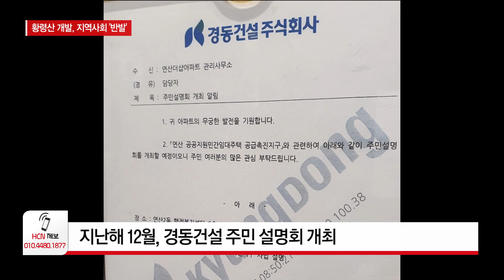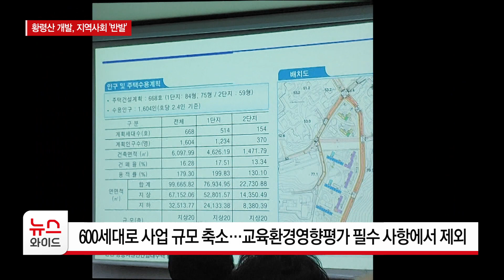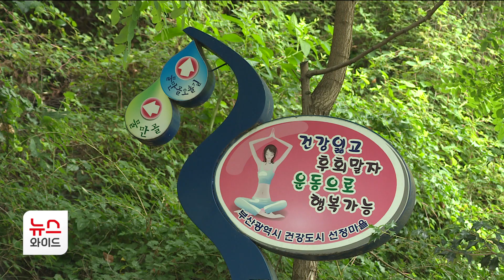고개 드는 황령산 개발…지역사회 '반발'/HCN부산방송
지난 2017년 부산시는
기업형 임대주택,
일명 '뉴스테이 사업'을 추진했습니다.

연제구의 경우, 경동건설에서
물만골 생태마을 초입부터 약 5만 4,168㎡ 부지에
1,200여 세대 규모의 사업 계획을 제출했습니다.

하지만
자연경관 훼손과 교통대란,
교육환경영향평가 등을 주장하는
주민 반발에 부딪혔고
이후 2019년 오거돈 전 부산시장이
해당 사업을 전면 재검토 한다고 발표했습니다.

그런데 지난해 12월, 경동건설은
연산 공공지원민간임대주택 공급촉진지구 사업 설명을 골자로
주민 설명회를 개최했습니다.

당초 계획과 달리
600세대 정도로 줄여
인가 신청을 한 상태인데,
교육환경영향평가가
필수 승인사항이 아니게 됐습니다.

인근 양동초등학교 학부모를 대상으로
설문 조사한 결과
96% 이상이 해당 사업에 반대했고
이 의견을 교육청에 제출했지만,
이마저도 무용지물이 될 위기에 처한 겁니다.

[안재권 / 부산시의회 해양도시안전위원회 위원장:
학생들이 성장하는 과정에도 문제가 있고
학교에 환경도 많은 문제가 있고
그래서 그런 부분을 하려면
저희는 시의회에서는 아마 면밀히 검토하겠지만
'임대아파트는 지어서는 안 된다.' 라는
결론을 그렇게 보고 있고요."]

한편, 황령산 유원지 개발에 반대하는
목소리도 커지고 있습니다.

부산환경회의와 부산시민운동단체 연대는
지난 3일 부산시청 앞에서 기자회견을 열어
도심의 공공녹지를 훼손하고
특정 기업에 특혜를 주는 사업에
반대한다고 밝혔습니다.

유원지 개발에는
케이블카 설치도 포함되어 있는데,
서부산과 동부산을 연결하는
교통형 케이블카라는 명분은
설득력이 부족하다며,
사업의 전면 철회를 촉구했습니다.

[이남근 / 부산녹색연합 대표:
그런 논리를 가지고 부산시민을 설득하려고 한다면
이거는 부산시민을 완전히 우롱하는 거죠.
시민들을 바보로 보는거에요.
누가 그걸 교통형 케이블카라고 보겠습니까?]

황령산 개발을 둘러싼 충돌.
타협의 기미가 보이지 않는 가운데,
부산시의 결정에 관심이 쏠리고 있습니다.

HCN, 뉴스 최현광입니다.